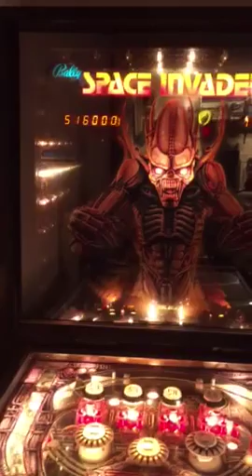Epic 1982 Bally Pinball Machine (Playing)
This is a clip of me playing my 1982 Space Invaders pinball machine. I get my highest score ever!
Don't forget to check out for awesome stories!